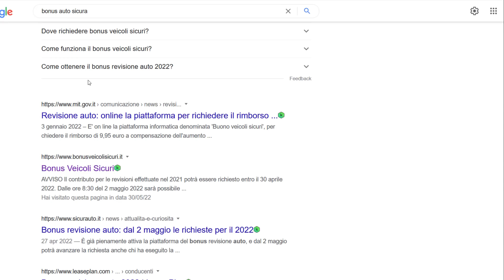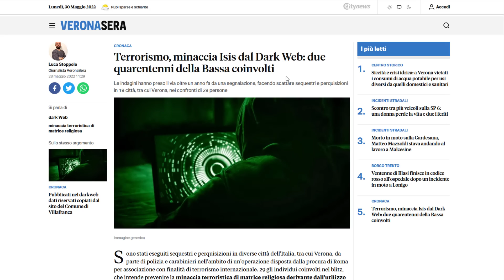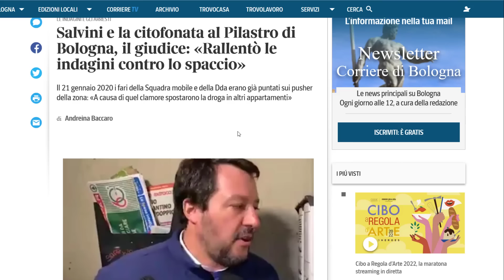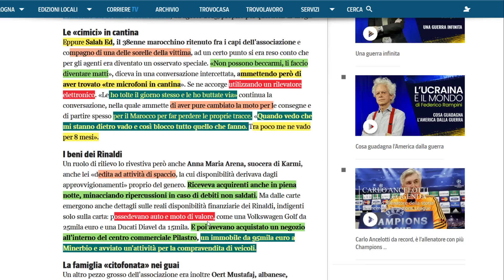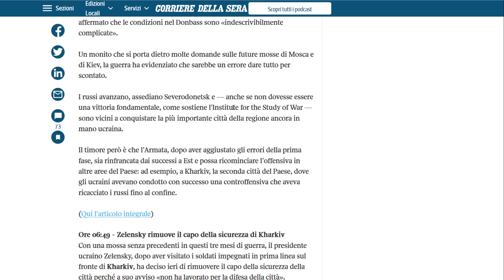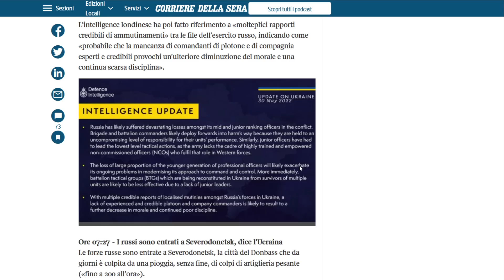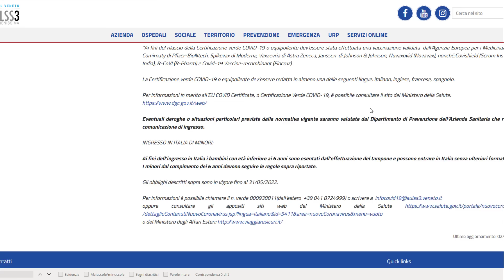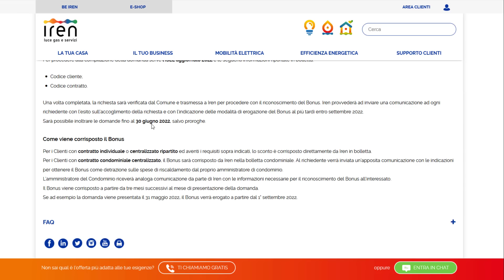توقيف 29 شخص في إيطاليا: بسبب مواقع داعش + بالفيديو كيفاش خديت بونس فحص السيارة + جديد الحرب الروسية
توقيف 29 شخص في إيطاليا: بسبب مواقع داعش + بالفيديو كيفاش خديت بونس فحص السيارة + تقرير حول الحرب الروسية: أشياء خصك تعرفها + التذكير بشروط الدخول والخروج من المغرب + بونس التدفئة يصل 700€ مع شركة IREN للطاقة